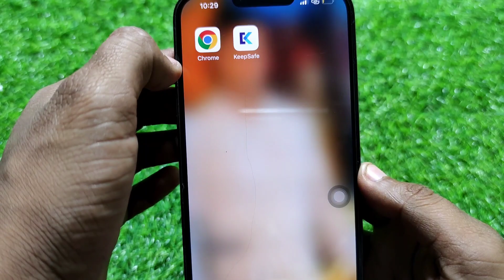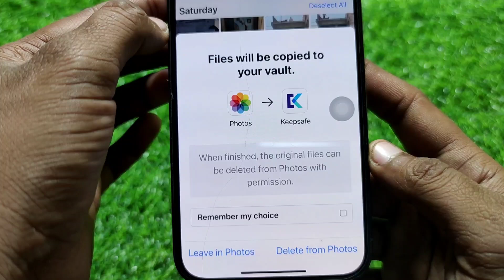How To Lock Photo in iPhone | iPhone Me Photo Lock Kaise Kare | iPhone Me Picture Lock Kaise Lagaye